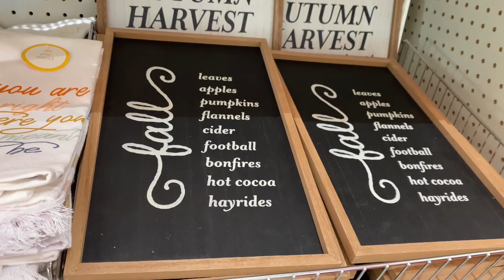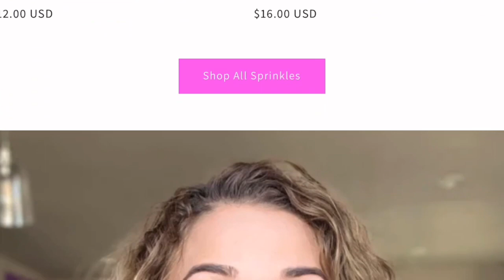🥳TARGET FALL DOLLAR SPOT ~ Target Bullseye's Playground Fall Decor 2022 Shop With Me TARGET 🧡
My channel is focused on helping you save money, make every penny count while getting name brands, healthy foods on a budget! Living your best life on a budget! And bieng Chic on the cheap! Thank you to all of you for all of your love and support, you are all Queen of the 99 and Queen of the Dollar Tree in my eyes. Thank you to Auntie CooCoo for the huge shoutout !!

TIME STAMPS:
0:00 - Intro
0:30 - TARGET DOLLAR SPOR FALL PREVIEW
1:11 - Target Shop With Me FALL 2022
3:33 - Target Bullseye's Playground Fall Deals
5:43 - Target BP Shopping Vlog for Fall 2022
8:11 - Shopping at Target
12:12 - Insane Deals at TARGET DOLLAR SPOT w/ Sway to the 99
15:15 - Amazing Fall Decor Fashion
16:39 - Outro

✨✨ SOCIAL MEDIA✨✨

SWAY F.

Thank you to all of you for tuning in each week and supporting my content, you are all beautiful Queen Of the 99 and Queen of the Dollar Tree Stay Blessed.